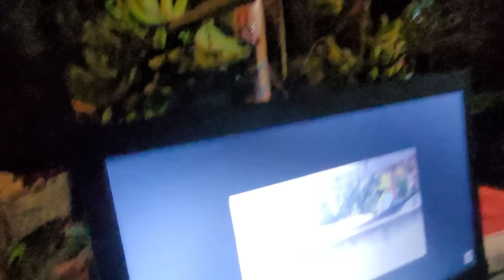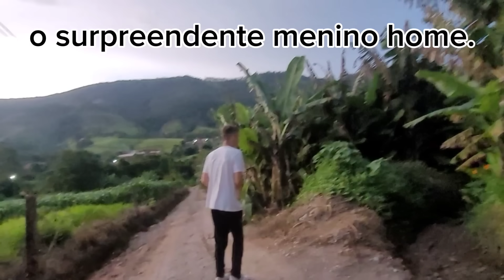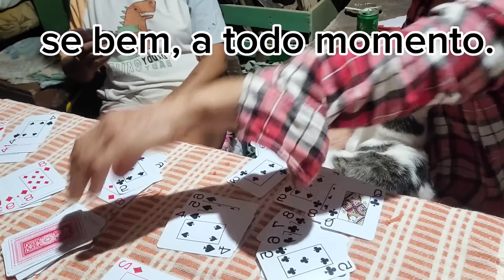Avuuuuaaa meninos, até breve faíscas divinas.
instagran
jerih2o